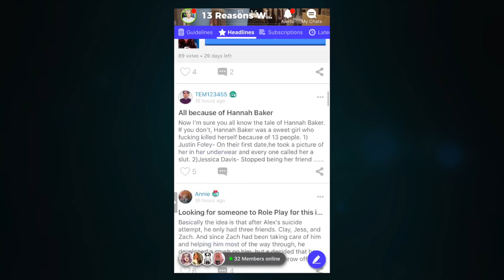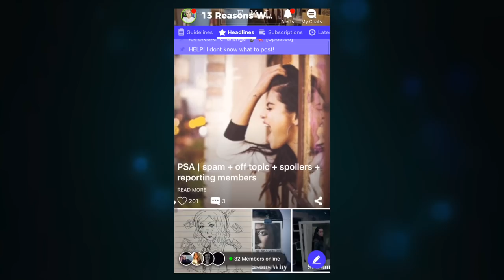13 Reasons Why | Season 2 Review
and other TV communities

Follow me on Amino: Matthew Rogers